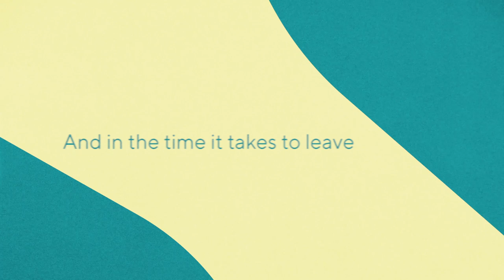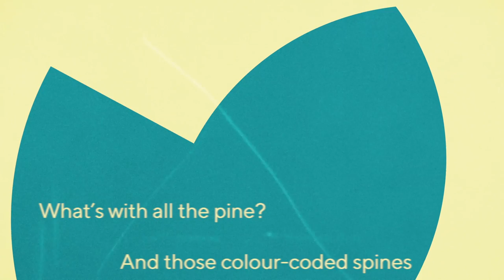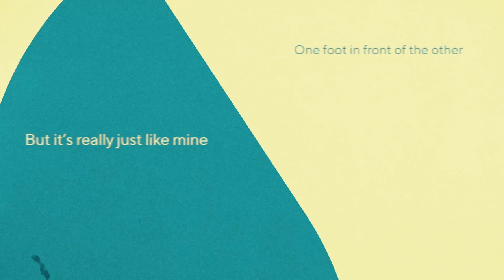HousePlants - What's With All The Pine? (Official Audio)